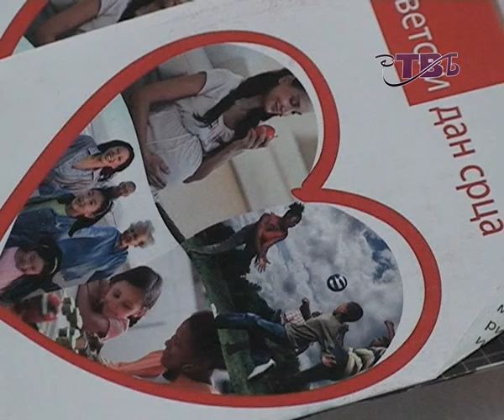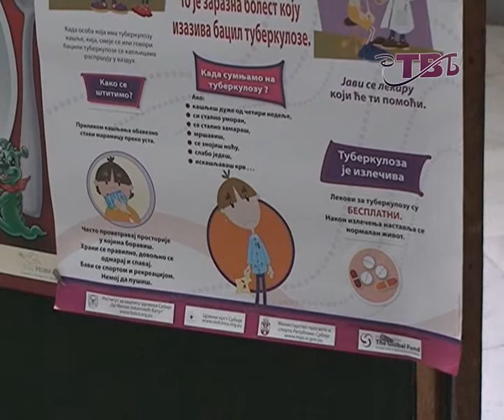TV Beočin - April 5, 2013 - Obeležavanje Svetskog dana zdravlja u Beočinu, mali bazar zdravlja